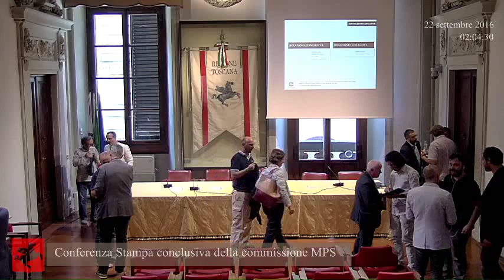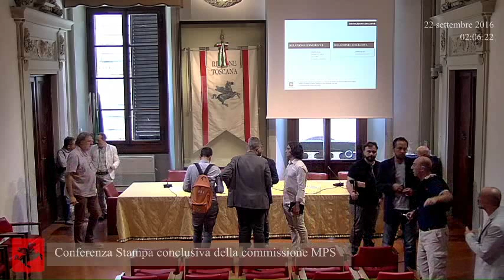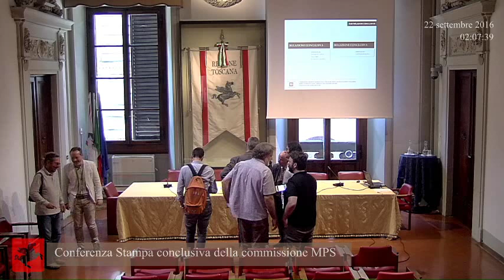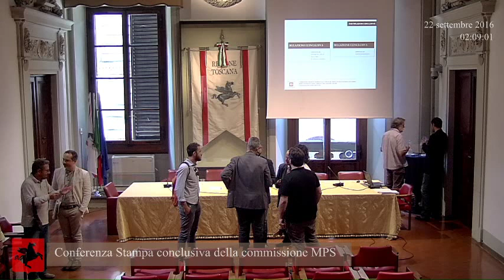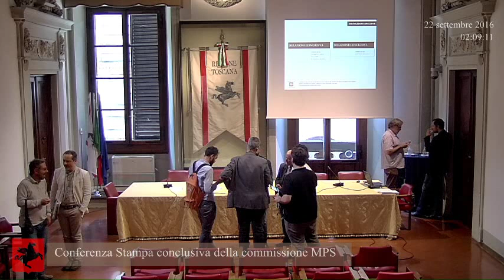SCANDALO MPS: CONCLUSIONI COMMISSIONE D'INCHIESTA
Video Integrale dello Streaming